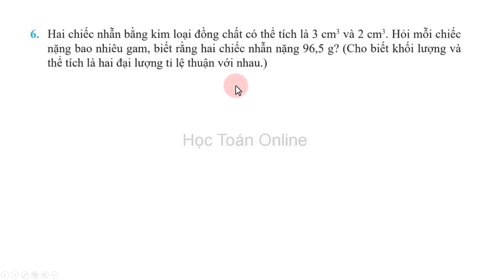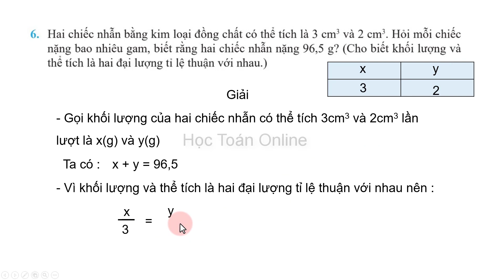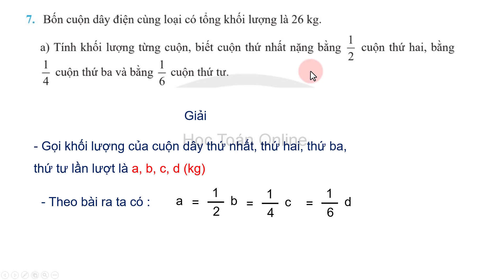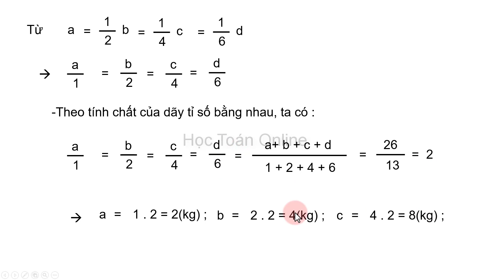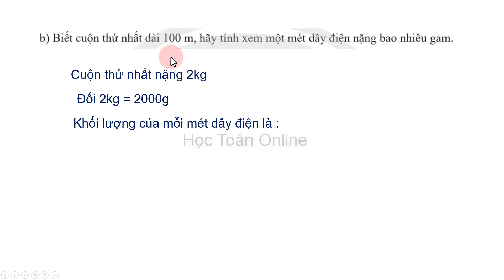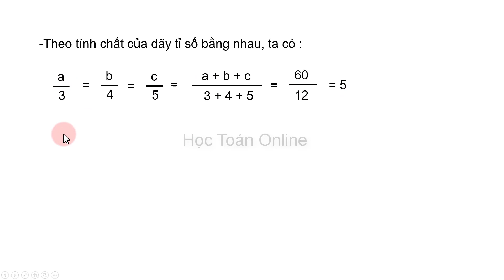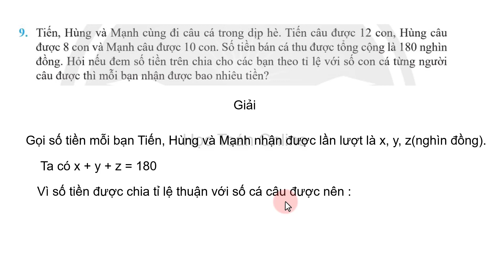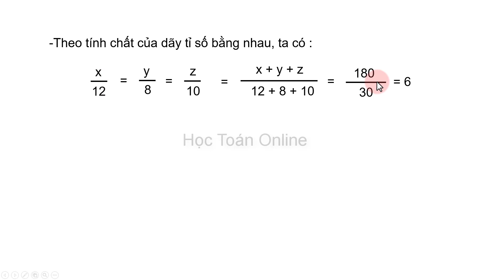Toán lớp 7 Chân trời sáng tạo chương 6 Bài 2 Đại lượng lệ thuận Tiết 4 giải bài tập trang 15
Toán lớp 7 Chân trời sáng tạo chương 6 Bài 2 Tỉ lệ thuận Tiết 4 giải bài tập sgk trang 15